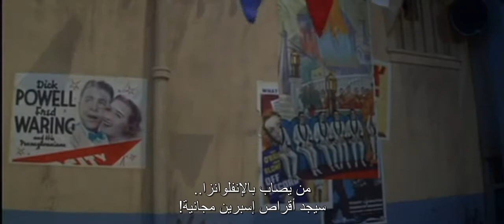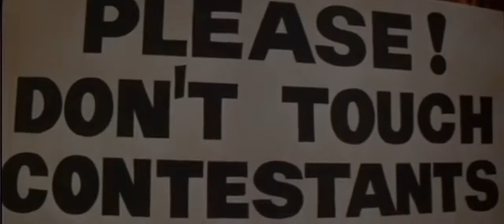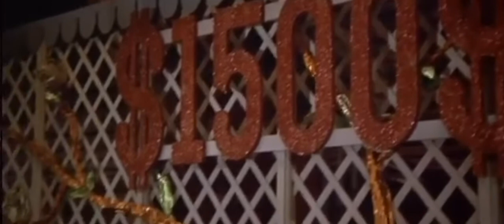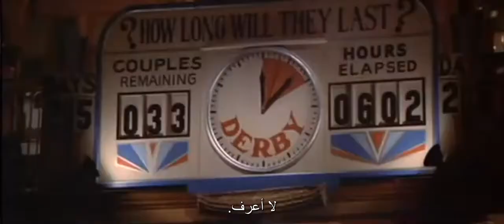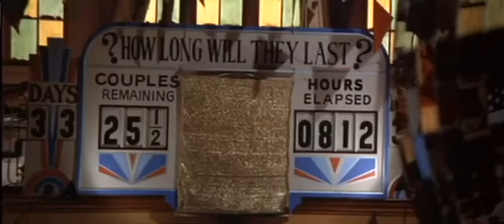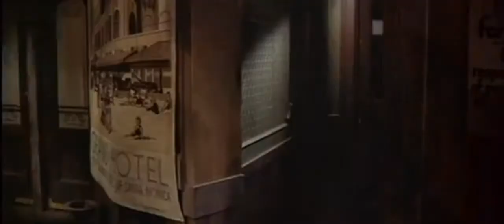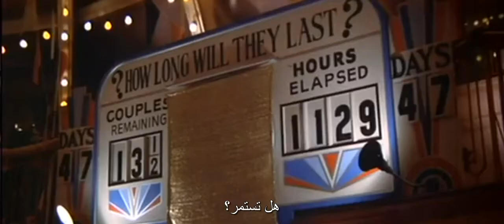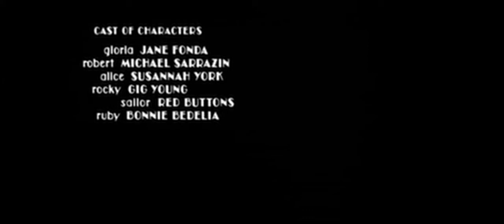They Shoot Horses, Don't They? (1969) with Arabic subtitle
إنهم يقتلون الجياد، أليس كذلك؟ .. إنتاج 1969

من كلاسيكيات السينما العالمية، رائعة المخرج الكبير "سيدني بولاك" المأخوذ عن رواية بنفس الإسم صدرت عام 1935 للكاتب الأميركي "هوريس ماكوي" .. الفيلم  تم ترشيحه لـ 8 جوائز للأوسكار  بينها  أوسكار أفضل إخراج وأوسكار أفضل سيناريو.

- الفيلم يُصوّر قسوة الحياة وقت الكساد الإقتصادي في أميركا خلال ثلاثينيات القرن الماضي، ويحكي عن استغلال الفقراء من خلال مارثون رقص على مدار الساعة يستمر حتى 1500 ساعة متواصلة. هو أيضاً يُصوّر معاناة الفقراء في كل زمان من أجل البقاء على قيد الحياة وكسب الرزق، وكيف تتدهور القيم البشرية عندما يستغل الغني الفقير من أجل متعته أو في عروض الـترفية.

- مشروع الفيلم كان يُفترض أن يظهر للنور في أوائل الخمسينيات من القرن الماضي وأن يقوم ببطولته تشارلي شابلن ومارلين مونرو، لكن إتهام شابلن بدعم الشيوعية وهجرته إلى لندن عطلته.

- في البداية لم تكن "جين فوندا" راضية عن سيناريو الفيلم وترددت في الموافقة عليه، ما أضطر "سيدني بولاك" أن يجعلها تُساهم في السيناريو بالتعديلات التي تراها مطلوبة، وبالفعل  ساهمت "جين فوندا" برأيها حيث كتبت عدة ملاحظات عن شخصيات وأحداث الفيلم.

- الفيلم حقق المركز السادس عشر في إيرادات البوكس أوفيس لعام 1969 بعائد وصل لـ 12.6 مليون دولار، في حين بلغت ميزانية الإنتاج 4.8 مليون دولار.